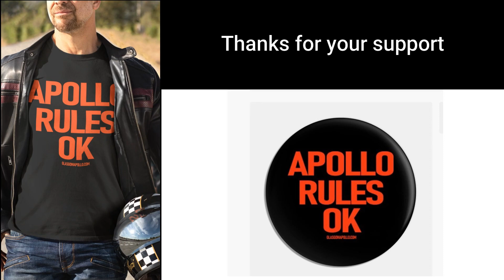10cc Live At The Glasgow Apollo (1982)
10cc is a band I know very little about, but I do appreciate that lots of people in the group enjoy their music.

This rescued recording is from 1982 of the band's 10th-anniversary tour which featured Fenn, Burgess and Tosh joining Stewart and Gouldman, along with new keyboardist Vic Emerson of Sad Café.

They released "The Power of Love", co-written with Andrew Gold, as a single, which did not chart. "Run Away", released as a single in June 1982, reached No.50 in the UK; "We've Heard it all Before" (October 1982) did not chart. All three of these singles were tracks from the revised North American version of Ten Out of 10, and had not previously been issued in the UK.

Were you at the show?

If you are commenting from the FB group, go here during the show and click 3 times chat.Restream.io/fb This will mean your name will appear in the chat.

Don't forget to visit our award-winning rock 'n' roll hall of fame, official website of national importance